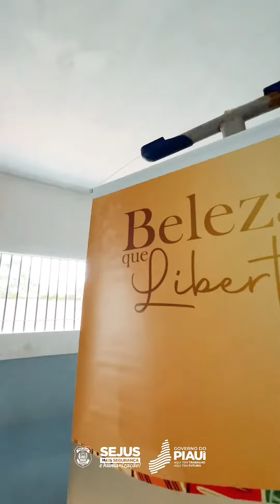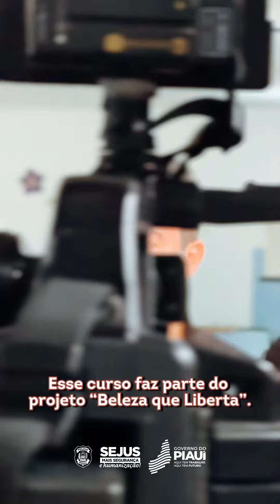Projeto “Beleza que Liberta” atende reeducandas da Penitenciária Mista de Parnaíba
A Penitenciária Mista de Parnaíba iniciou neste mês o projeto “Beleza que Liberta”, que irá oferecer cursos profissionalizantes na área da estética. Para a primeira etapa, acontecerá a oficina de designer de sobrancelhas e curso de depilação de cera. A iniciativa visa proporcionar conhecimento para que elas trabalhem ao retornar para sociedade, abrindo seu próprio negócio.